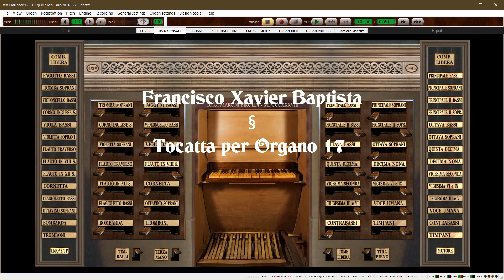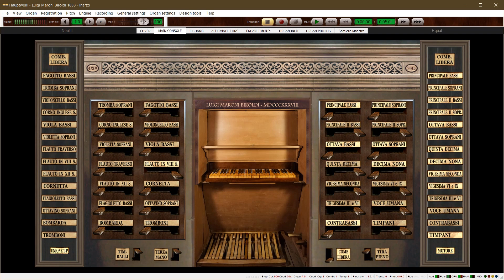Francisco Xavier Baptista: Tocatta per Organo n. 17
Francisco Xavier Baptista:  Tocatta per Organo n. 17 performed on the Biroldi 1838 Hauptwerk virtual pipe organ sampleset by Somiere Maestro.